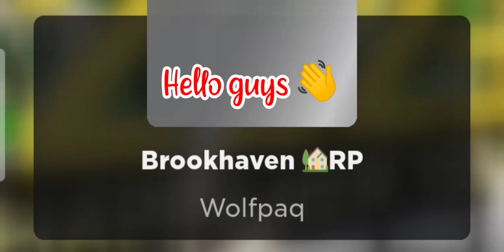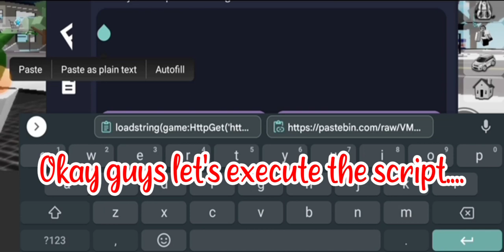ROBLOX FE FAKE LAG SCRIPT using FLUXUS EXECUTOR played at Brookhaven & Fencing - script on comments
credit to Ghostplayer for the game script